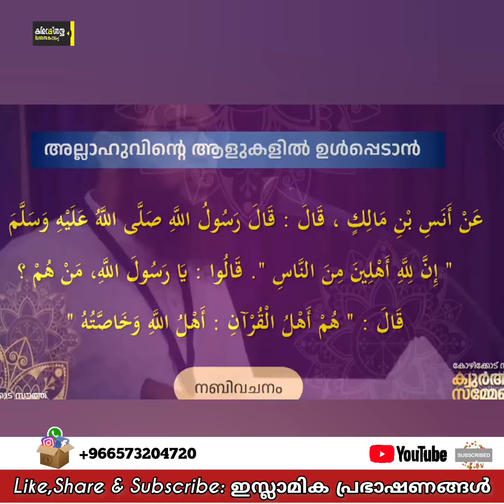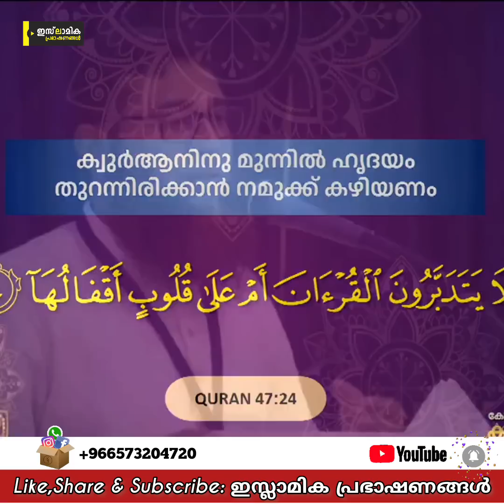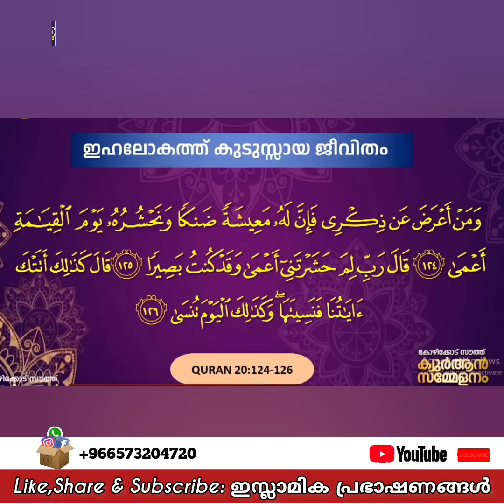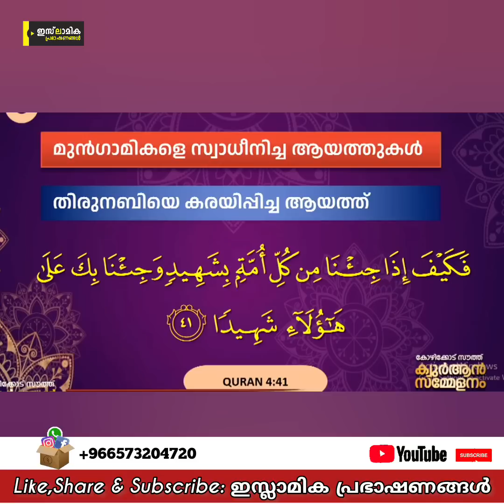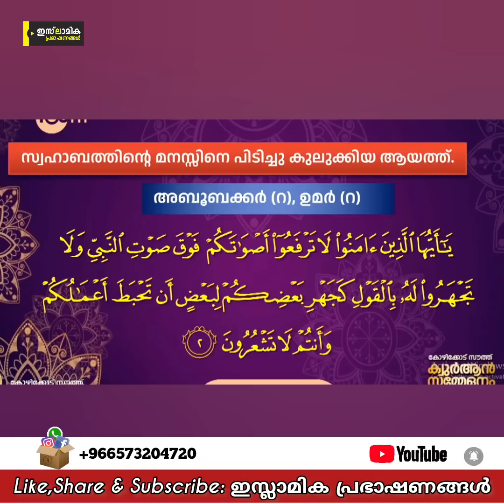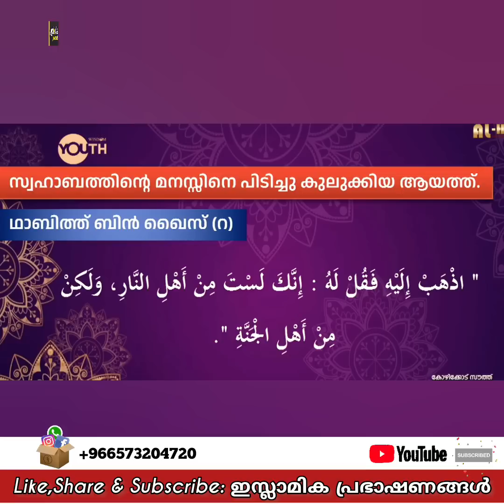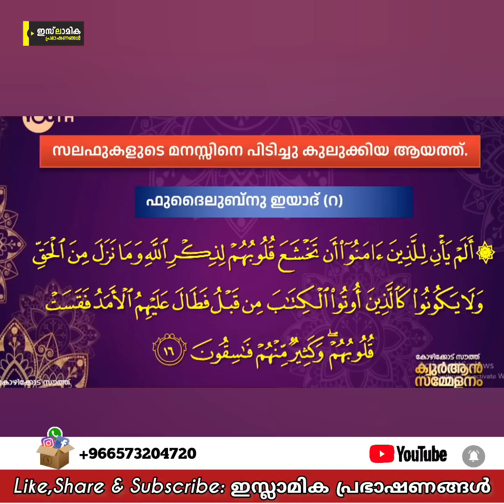കോഴിക്കോട് നടന്ന ഖുർആൻ സമ്മേളനത്തിൽ ത്വൽഹത്ത് സ്വലാഹി നടത്തിയ ഗംഭീര പ്രഭാഷണം! | Thwalhath Swalahi